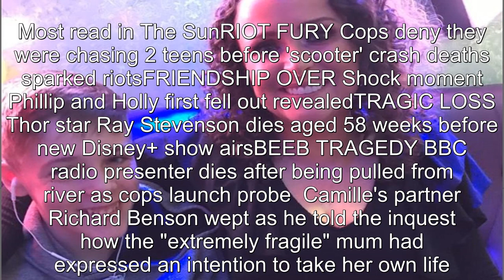Mum took own life at spot where son, 16, died as she 'couldn't live without him'